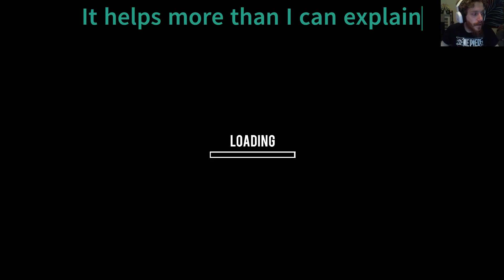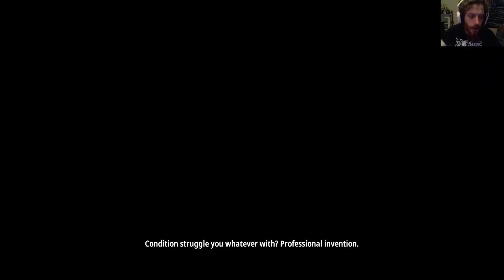Superliminal Massive Multiplication Problem. Ep. 2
Join a neurodivergent gamer on the second part of their Superliminal playthrough, where they discover a mind-bending multiplication trick, spawning hundreds of objects! Dive into the surreal world of Superliminal and witness the creative chaos unfold in this unique gaming experience.